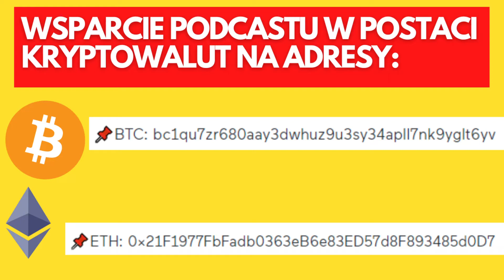Historia Króla Węgier Władysława Kumańczyka NH odc 69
Cześć z tej strony Michalos i witam cię w 69 odcinku podcastu Niepodleła Historiaw,którym omawiam specjalnie dla ciebie istotne i ciekawe elementy z historii Polski i świata bez cenzury i bez naginania faktów.

🔥🔥🔥Tematem dzisiejszego odcinka jest Historia kolejnego Króla Węgier- Karola Roberta Andegaweńskiego🔥🔥🔥

👉|UWAGA|: 🕵TUTAJ MOŻESZ DOPOMÓC W ROZWOJU   PROJEKTU "NIEPODLEGŁA HISTORIA"🕵 wysyłając wspracie na podane poniżej adresy {donacja w postaci kryptowalut}

📌BTC: bc1qu7zr680aay3dwhuz9u3sy34apll7nk9yglt6yv

📌ETH: 0x21F1977FbFadb0363eB6e83ED57d8F893485d0D7

📌LTC: ltc1qa43upcpwk5h5w277pw0e78qvp5852vml0w753m

📌USDT: 0x0Fc1a03a3C45f72BE6Afdfa214EFC9aF523eb1eF (na sieci ERC20)

📌USDC: 0x0Fc1a03a3C45f72BE6Afdfa214EFC9aF523eb1eF (na sieci ERC20 )